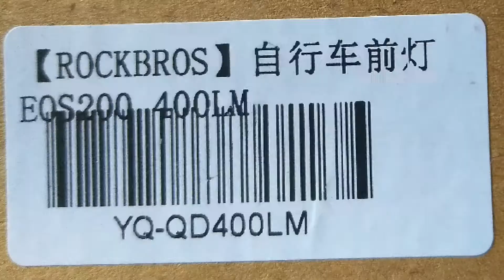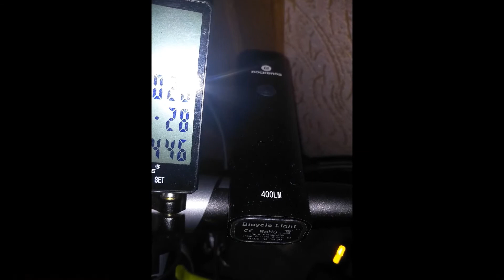Велофонарик Rockbros EOS200 (400 lm)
Велосипедная фара (велофара) Rockbros EOS200 (400 Lm, 2000 mAh)

Мощная и компактная велосипедная фара от Rockbros в прочном алюминиевом корпусе. Не боится воды, с ней можно ездить даже в сильный дождь.

Оснащена мощным светодиодом Cree XPG, и обладает световым потоком 400 Lumen, что достаточно для езды по неосвещенным дорогам и бездорожью.

Модель имеет 2 режима постоянного света (400 Lm и 150 Lm) и 2 режима мигания. Фара оснащена встроенным аккумулятором 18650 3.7V 2000 mAh с возможностью зарядки от Powerbank'a.

Крепится на руль с помощью надежного пластикового крепления с эластичным ремешком.

Характеристики:

• Диод - Super Bright Cree XPG Led
• Мощность - 400 Lumen
• 2 режима свечения:
   — Normal 50%/ до 8 часов
   — High 100% / до 4 часов
• 2 режима мигания:
   — Flash - до 20 часов
   — SOS - до 20 часов
• Стандарт пыле- и влагозащиты - IPX4
• Элемент питания - встроенный аккумулятор 18650 Lithium battery (3.7V/2000 mAh)
• Тип зарядки - USB
• Время зарядки - 3-5 часов (в зависимости от мощности зарядного устройства)
• Вес фонаря - 100 грамм

Комплектация: фирменная упаковка, фара с креплением на руль, USB кабель